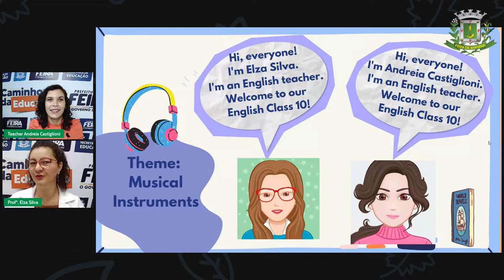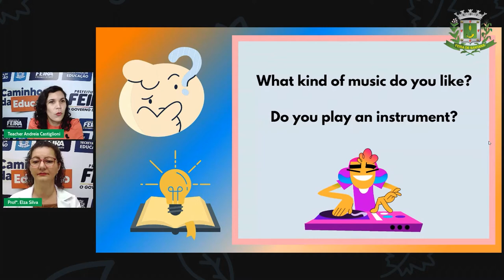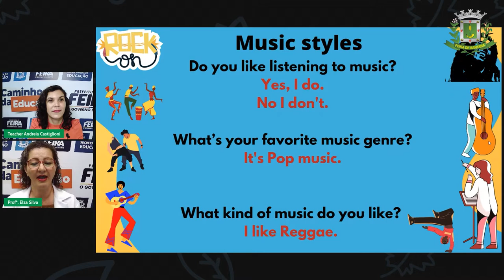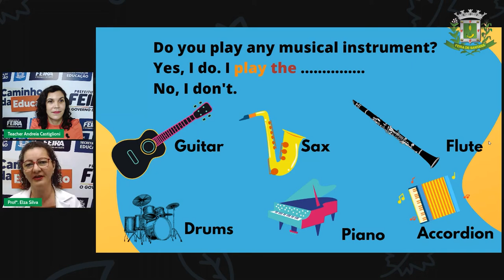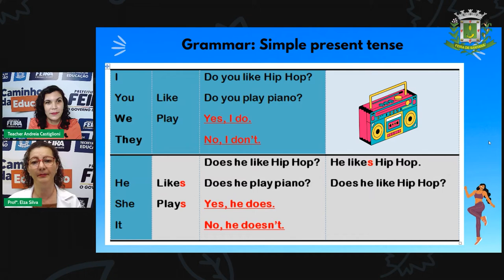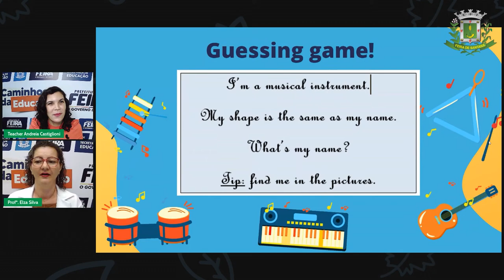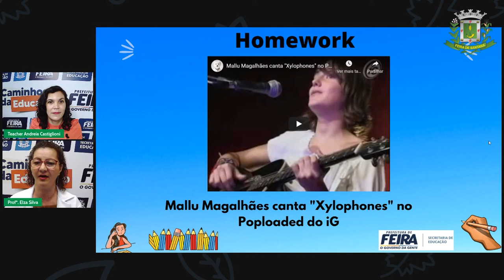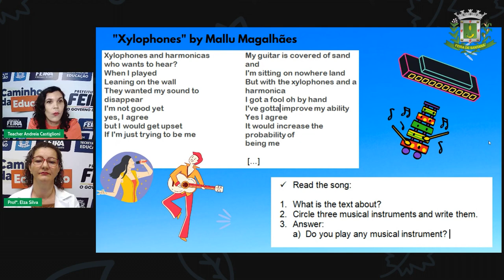Aula 10 6º e 7º ANO Profª Elza Silva Lingua Inglesa Cultura Inglesa Pop Estilos Musicais P